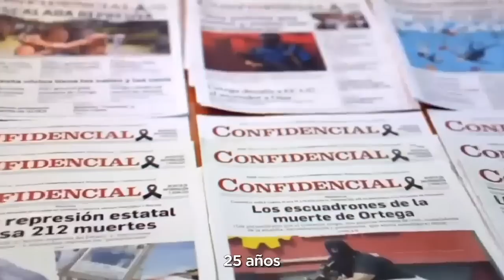Javier Niño: Unión Europea demanda liberar a todos los presos políticos en Nicaragua